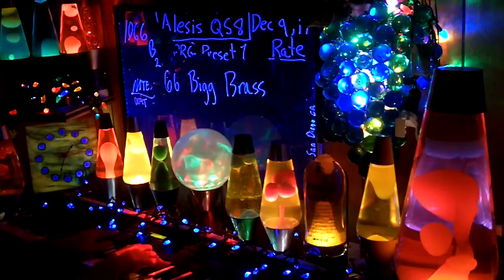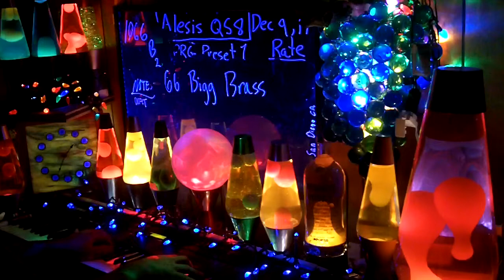1066b YT MrAlesisMan - Alesis QS8 - PRG Preset 1 - Bigg Brass - 066 ++